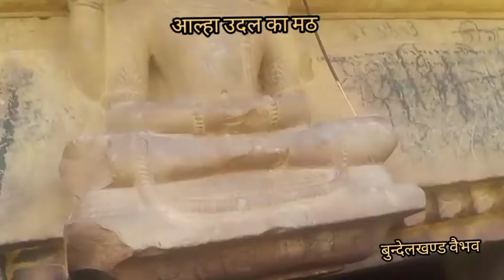आल्हा उदल (चंडी माता) का टूटा फूटा मठ (नाराहट) जिला ललितपुर, उत्तर प्रदेश